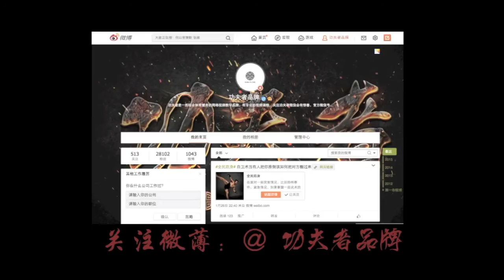李春玲八卦掌母掌第四掌背身掌－功夫者系列课程